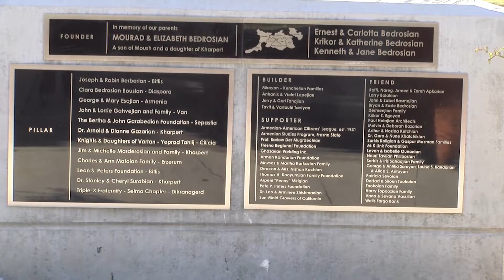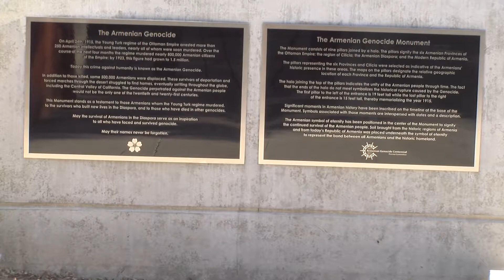MCJ 115: Remembering the Armenian Genocide | Shooting & Editing Quiz | Matthew Broughton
Remembering the Armenian Genocide
An exercise produced in the Fall 2017 Field Video Production Class for the Shooting & Editing Quiz. Professor Faith Sidlow.
Produced By: Matthew Broughton, October 3, 2017.